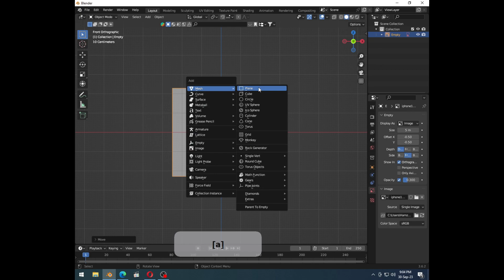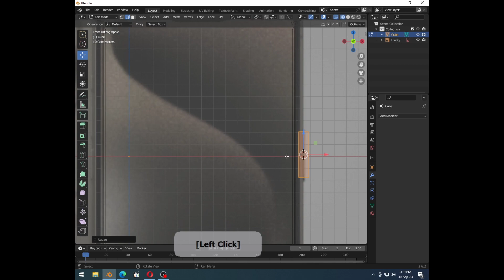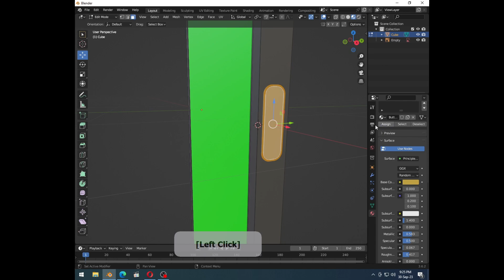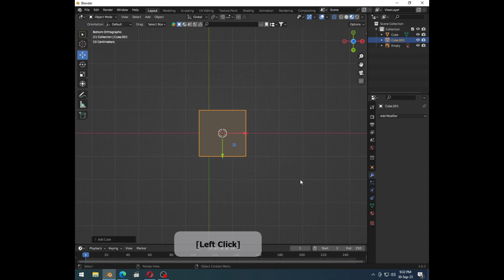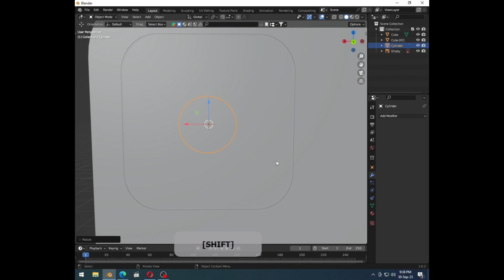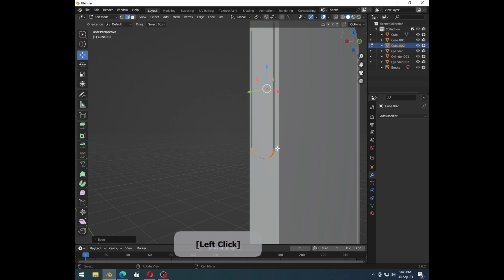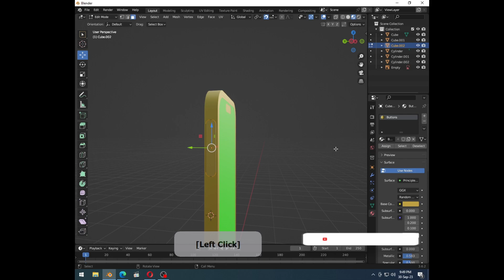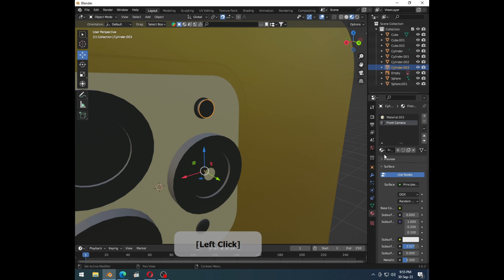Make i Phone 15 Promax Easy and Quick in Blender 3.6 - Blender Tutorials-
Hi everyone, in this I'll make i phone 15 ProMax in blender 3.6.